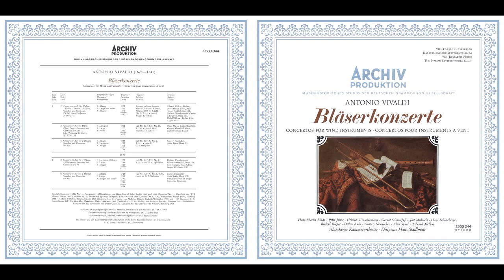Antonio Vivaldi - Bläserkonzerte [Hans Stadlmair]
Münchener Kammerorchester • Dirigent: Hans Stadlmair

Concerto g-moll für Violine, 2 Flöten, 2 Oboen, 2 Fagoote, Streicher und Continuo, PV 383 (»per l'orchestra di Dresda«)
01. Allegro
02. Largo non molto
03. Allegro

Eduard Melkus, Violine
Hans-Martin Linde, Peter Jenne, Altblockföte I/II
Helmut Winschermann, Gernot Schmalfuß, Oboe I/II
Rudolf Klepac, Detlev Kühl, Fagott I/II

Concerto F-dur für Flote, Oboe, Fagött, Streicher und Continue PV 261 (»La Tempesta di Mare«, op.X Nr.1)
04. (Allegro)
05. Largo
06. Presto

Hans-Martin Linde, Querflöte
Gernot Schmalfuß, Oboe
Rudolf Klepac, Fagote

Concerto F-dur für 2 Horner, Streicher und Continuo, PV 321
07. Allegro
08. Larghetto
09. Allegro

Gustav Neudecker, Alois Spach, Horn I/II

Concerto C-dur für 2 Oboen, 2 Klarinetten, Streicher und Continue», PV 74
10. Larghetto-(Allegro)
11. Largo
12. Allegro

Helmut Winschermann, Gernot Schmalfußt, Oboe I/II
Jost Michaels, Hans Schoneberger, Klarinette I/II

Concerto F-dur für 2 Hörner, Streichcr und Continue, PV 320
13. Allegro
14. Largo
15. Allegro non molto

Bitcoin (Red BTC): 1PCpKt5cuCoZ7rTvFSJFSEnNxasguVoFkL
Ethereum (Red ERC20): 0xbad6b9065c12012afd14cbecc56fb83e487f4854
USDT (Red TRC20): TJBjzsy8imdENvntc4Mfgi2rhZ2wx7wZZc
BNB (Red BEP20): 0xbad6b9065c12012afd14cbecc56fb83e487f4854
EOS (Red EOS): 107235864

***BAROQUE ROOM***